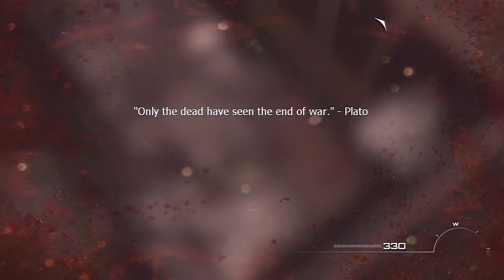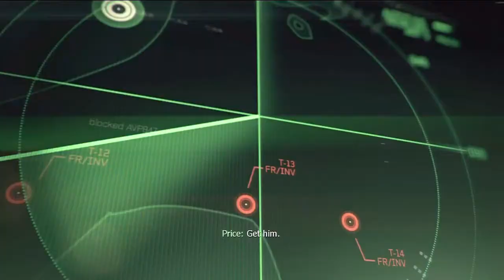Let's Play MW3 Part 3 - Doctor!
This one was a lot more fun to play and edit. I experience a shotgun breach scene, a boat drive-by shooting and protecting the original main hero of Modern Warfare. Who really needs a Doctor